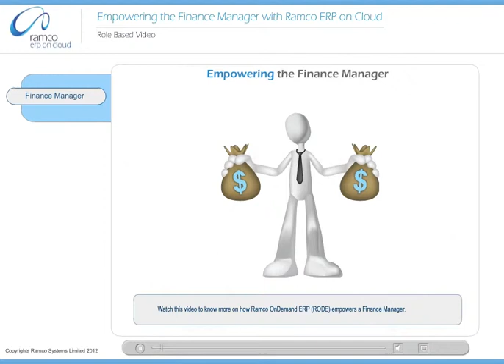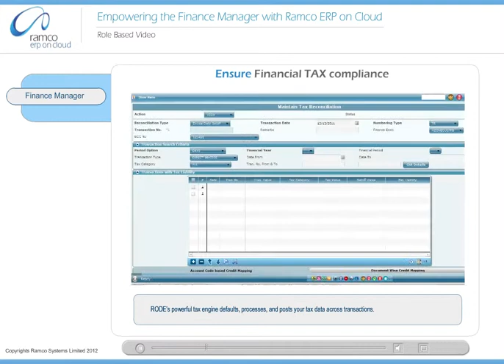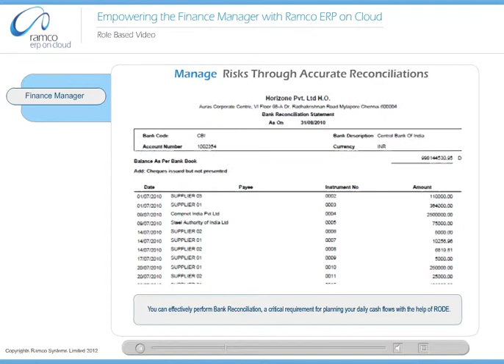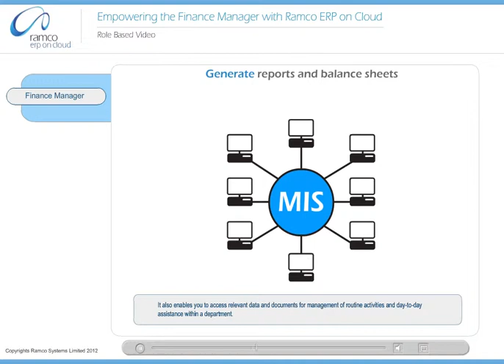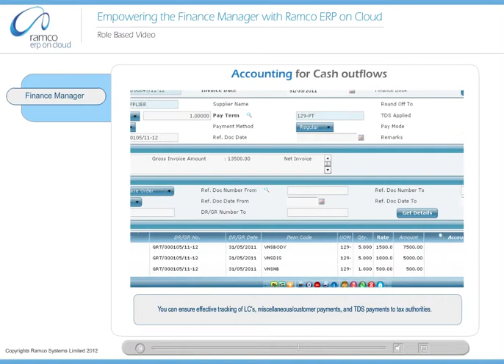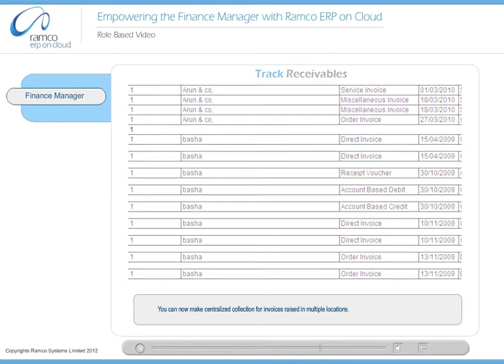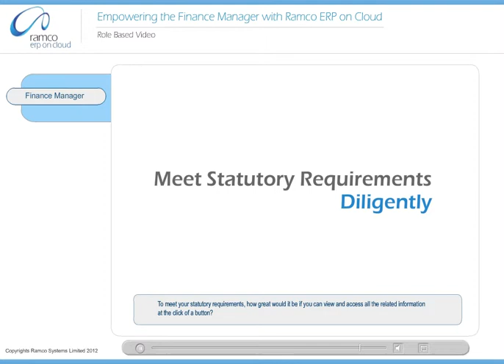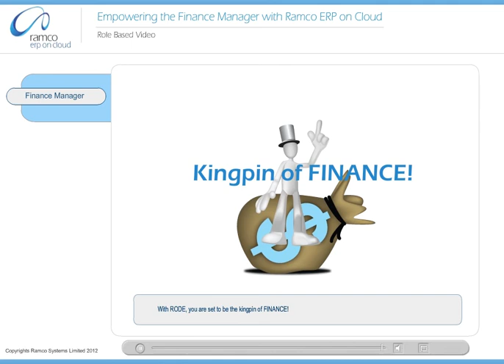Empowering the Finance Manager with Ramco ERP on Cloud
As a Finance Manager, you need to enhance enterprise-wide finance performance, maximize the shareholder's value and ultimately increase the bottom-line.
Watch this video to know more on how Ramco ERP on Cloud empowers a Finance Manager.